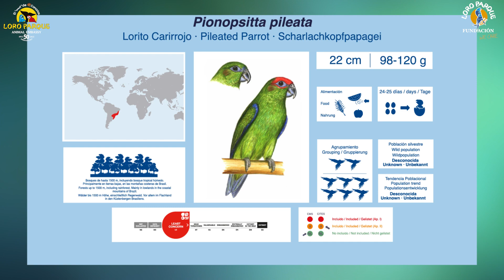Video Encyclopedia of Parrot Species - #272 Pionopsitta pileata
Today, Pionopsitta pileata.